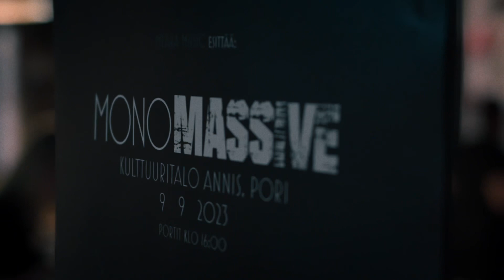Meara Music - Meara Klubi Vol. 17 - Aftermovie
⁠@mearamusic5325 - Meara Klubi Vol. 17 - Aftermovie

Video: Jerkka Perälä | Soft Neon Audiovisual